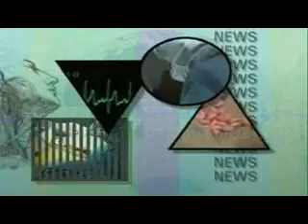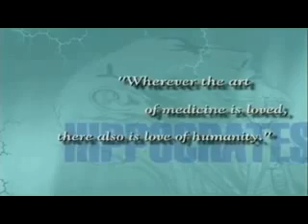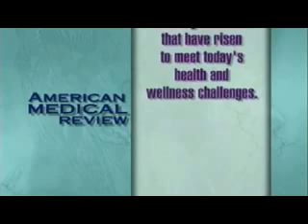AmeriPlan reviewed by American Medical Review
AmeriPlan® Corporation... the nation's premier Discount Medical Plan Organization, saving its members hundreds of millions of dollars in supplemental healthcare benefits since 1992.

AmeriPlan® is thelargest discounted fee-for-services program of its type in the country. Our track record of success in providing access to affordable discount healthcare speaks for itself. We know our business.